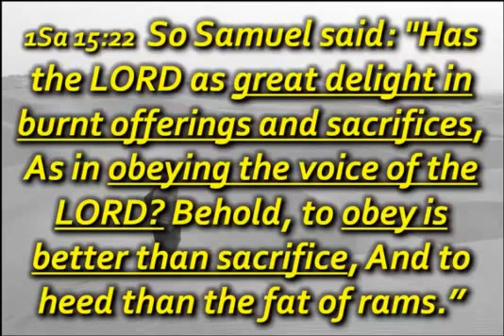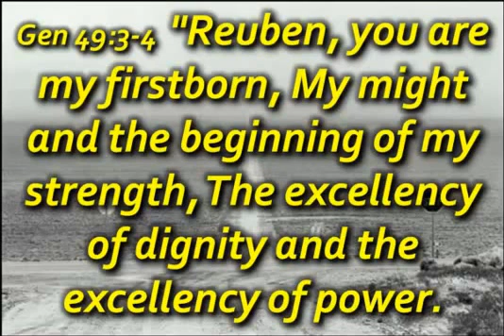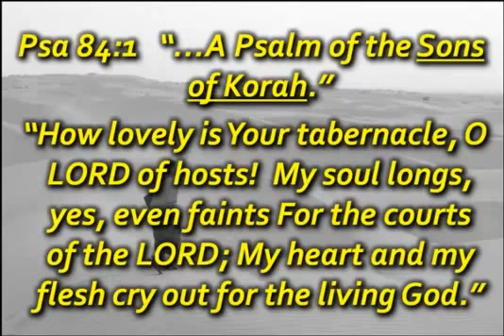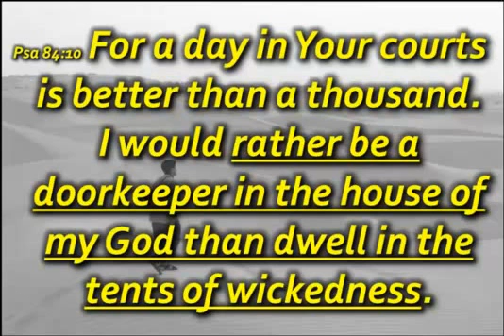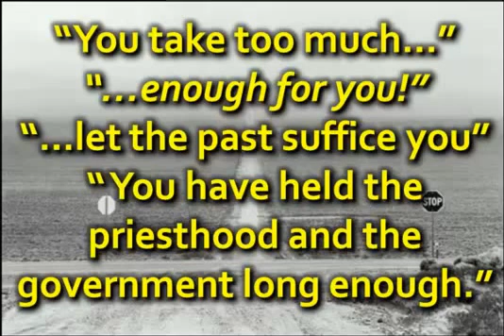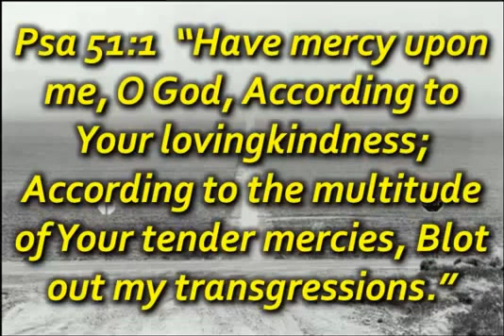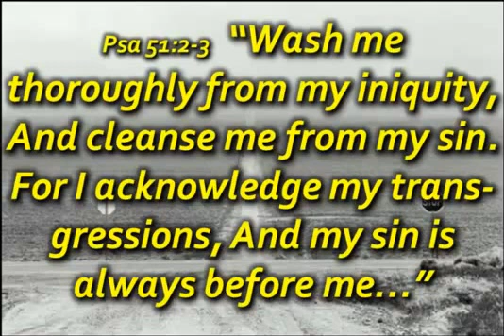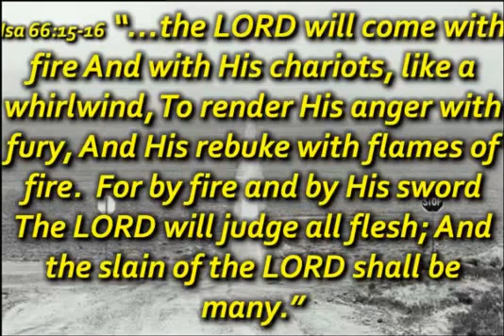Numbers 16 "Mutiny of Korah"